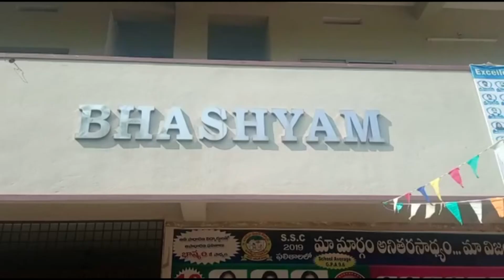ACN NEWS 17 02 2021 02